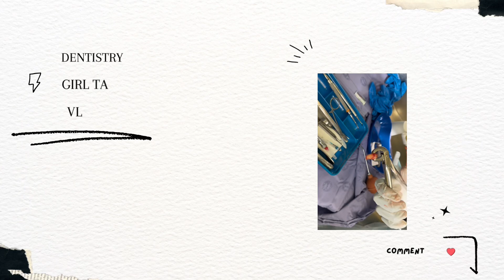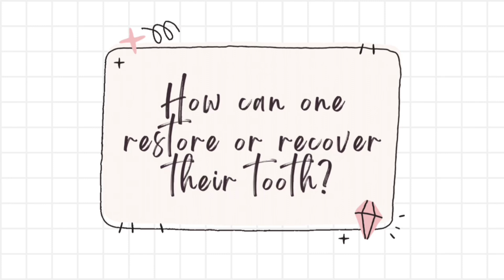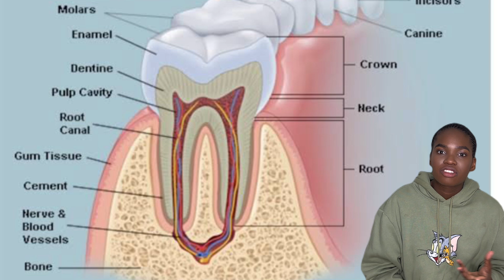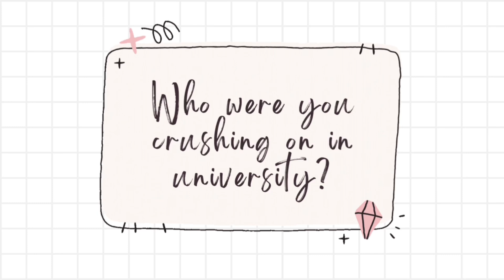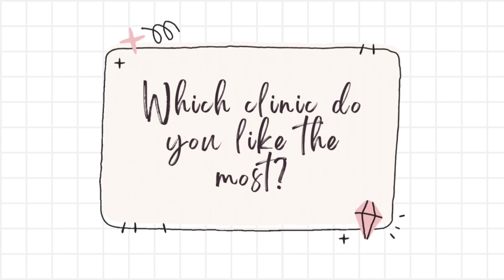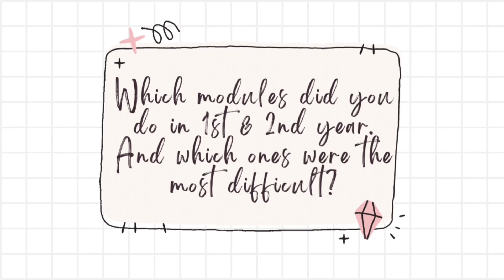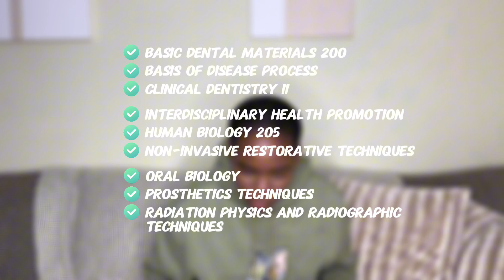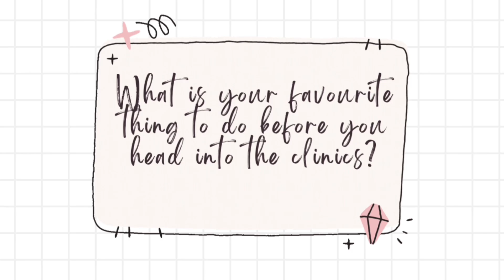Q&A: APS points | Bursary | Favourite clinic | Is dentistry difficult?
In this Q&A I answer some of the questions you have asked in me in my dms and on the poll I put up on Instagram. I hope this helps you get the answers that you need.

0:38 How many APS points do you need to get into dentistry
01:25 How can one restore or recover their tooth
03:35 Is dentistry difficult?
06:51 Since you’ve completed uni, can you please tell us how 1st & 2nd & 3rd year was like
09:57 Where you self funded in university?
10:51 Which were you crushing on in university
12:41 Which clinic do you like the most?
13:49 Which modules did you do in 1st & 2nd year. And which ones were the most difficult?
15:26 What is your to do before you head into the clinics?